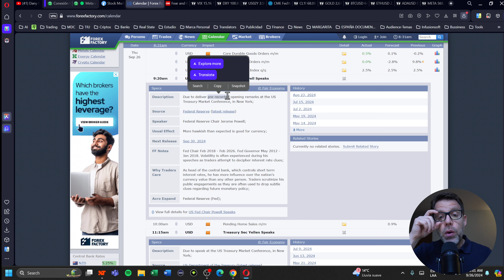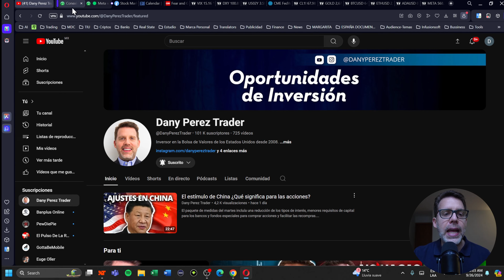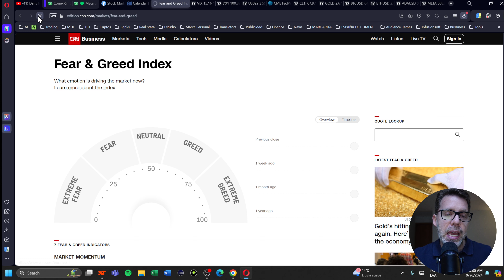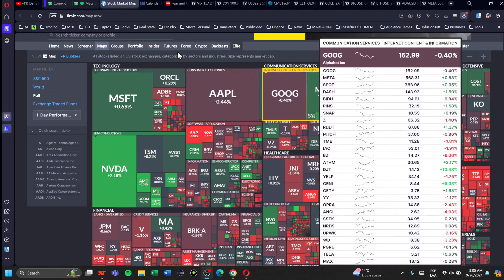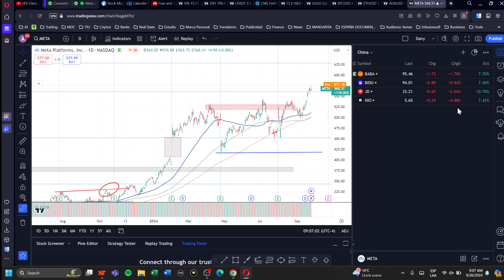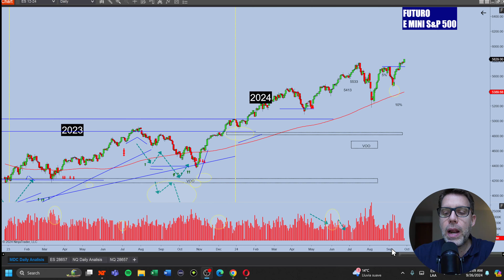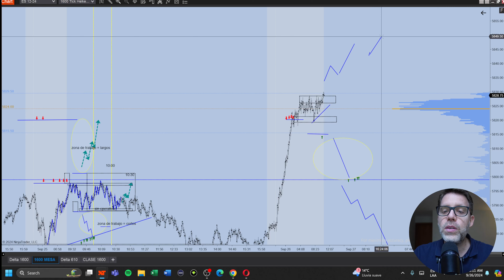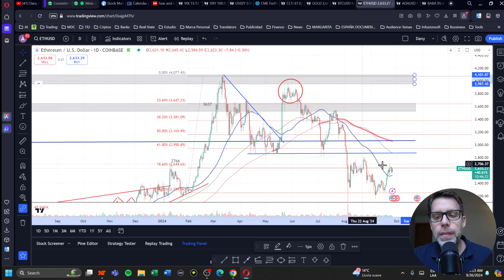Reacción FUERTE al alza ¿Cuáles son mis ESCENARIOS?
Hablan Powell y Yellen, te comparto mi análisis partiendo del impacto que espero en la Bolsa de Valores.

En este video te comparto mi opinión y lo que pienso que puede ser el impacto en la Bolsa de Valores de los Estados Unidos.

Espero que lo aproveches...

Abrazo grande y BUENA INVERSIÓN!

Transcript